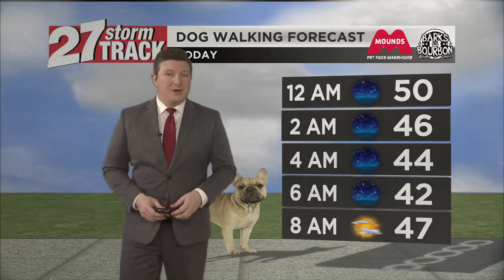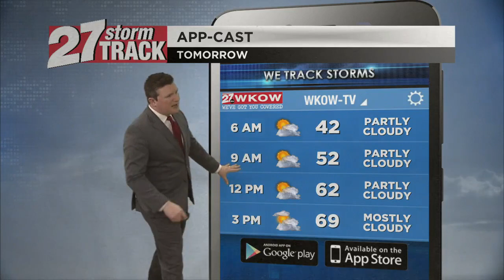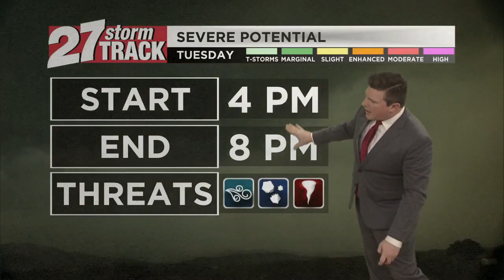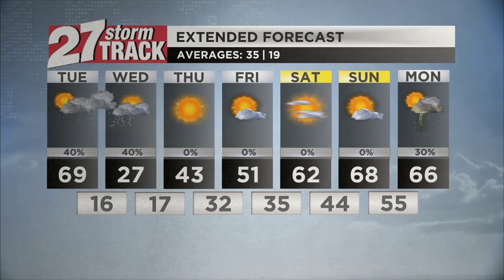Feb 26 Monday night weather: Tracking thunderstorms late Tuesday into snow early Wednesday